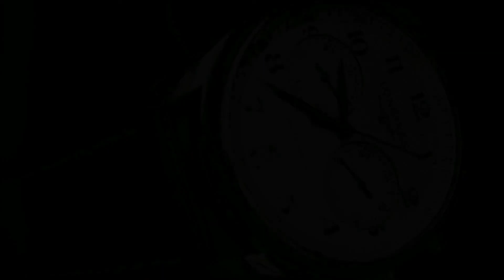The Anachroschism (D&D): E083 - The Vault System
The Anachroschism is our Dungeons and Dragons 5e campaign, with an original story and setting and some familiar faces playing characters. New episodes post every Saturday and Sunday.